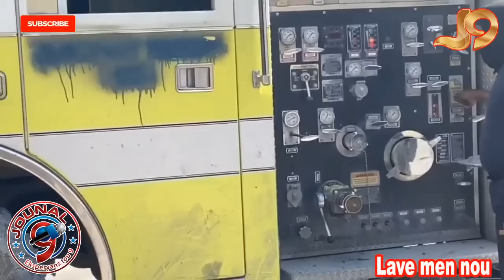Polisye fantom 509 yo di se Barbecue ki tap tire sou yo andedan cha yo nan Delmas 65.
Polisye fantom 509 yo di se Barbecue ki tap tire sou yo andedan cha yo nan Delmas 65 pandan yo tap manifeste.

Tanpri Abone channel nou an ki se JOUNAL 9 pou siw vle rete an kontak ak AYITI , ak anpil lot Peyi .

Jouna9#HaiianNews# LiveJounal#LiveNews